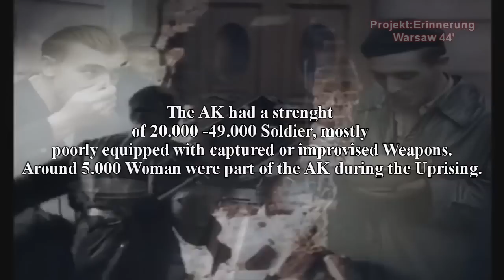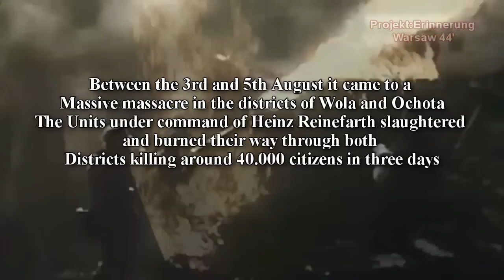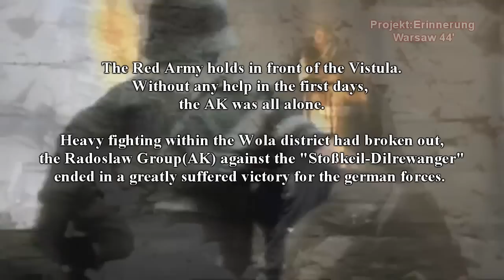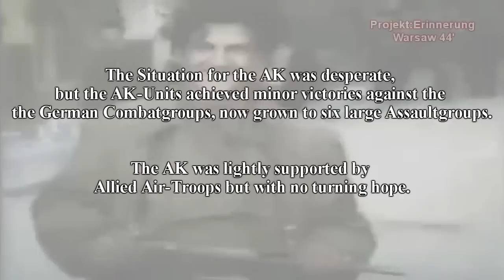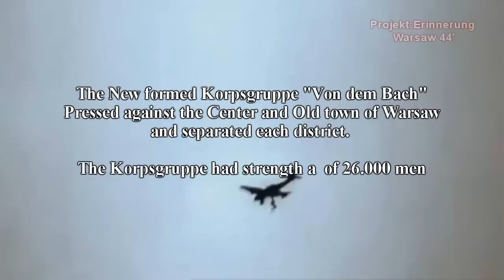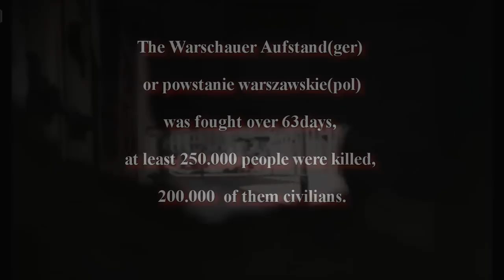Warsaw Uprising/Powstanie Warszawskie 1944 (color and information)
The Warsaw Uprising (Polish: Powstanie Warszawskie; German: Warschauer Aufstand) was a major World War II operation by the Polish resistance Home Army (Polish: Armia Krajowa) to liberate Warsaw from German occupation. The uprising was timed to coincide with the Soviet Union's Red Army approaching the eastern suburbs of the city and the retreat of German forces.However, the Soviet advance stopped short, enabling the Germans to regroup and demolish the city while defeating the Polish resistance, which fought for 63 days with little outside support. The Uprising was the largest single military effort taken by any European resistance movement during World War II.

A member of the SS-Sonderregiment "Dirlewanger" during his Intorigation in the case "Reinefarth"

K. Can you describe the next days and your use in the Uprising?
H.Well After we reached the Napoleaon square with help of the “Boden-Springer” [he means the Division-”Herrmann Göring”] around 80% of the unit was dead, we reached the opera house with around 40-60 men left, we were supported by some dumb “OStvölker” of the Unit “Bergmann”
K. Was the “Bergmann-Unit” involved in killing of citizens?
H. Yes, sure, they go a lot deeper, they rape sometimes, well some of our men too.
K. Was the rape allowed?
H. No one ever had cared about this in the unit.
K. Would you continue?
H. Sure, so after we helped those Wehrmachts guys we get reinforced by Inmates and Coward of the Wehrmachts-Prison[Anklam]. Was funny, they all had their old uniform, the Inmates of Dachau and SAchsenhause had SS-Uniforms wih our insignia but the WH cowards had only the old navy or Luftwaffe uniform. Was very colorful.
K. How the Reinforcement serve in the unit?
H. Not long for sure. They ran into the MG and sniper fire, wasn´t very effective. But we gain street.
K How many your unit lost?
H. As Groupleader I have to count and gave report, but After TIme, I stop counting. To be honest, I don´t care, only Wehrmacht and Inmates, no loss at all.
K.Were Wehrmacht Soldiers killed by your unit?
H. Cowards get facing a short firing squad but there were no time, often they killed them self, by running into the fire.
K. Does the Unit commiting crimes against civilians during this time?
H. Yes, sometimes, often by Inmates or some Wehrmacht guys killed folks with a watch or something what seems value for them.
K. Herr Hoche, was you or your men under your command ever involved in killing civilians after the 5th august?
H.Yes
K. On your order?
H. No

Note, the footage is not my own and I scrapped it together. I only edit it.

- Denkt an sie, denn wer tut es sonst!